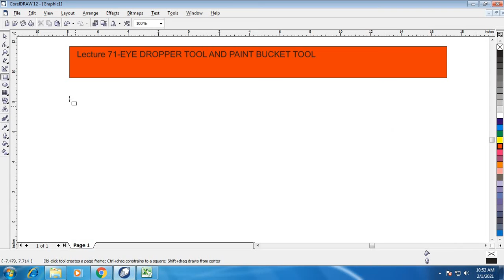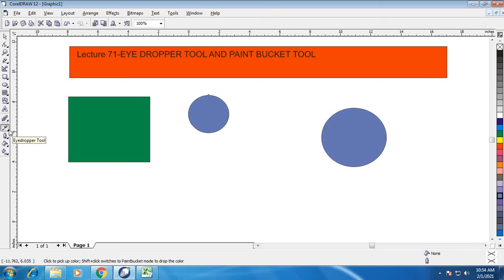LECTURE 72:EYEDROPPER TOOL AND PAINT BUCKET TOOL IN COREL 2012